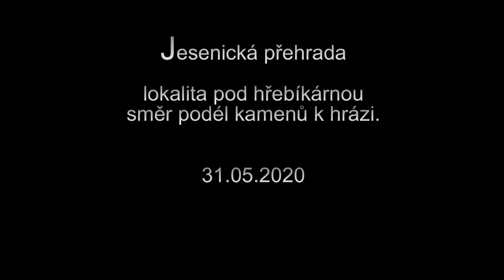Jesenice 31 05 2020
lokalita pod hřebíkárnou směrem k hrázi. otáčíme pod garáží